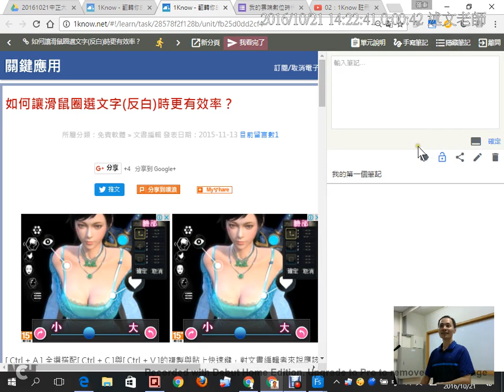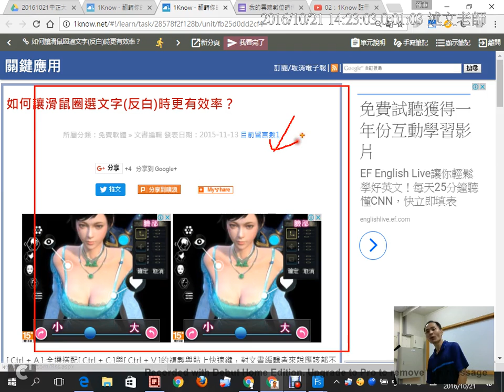07：1Know 平台文字筆記的使用